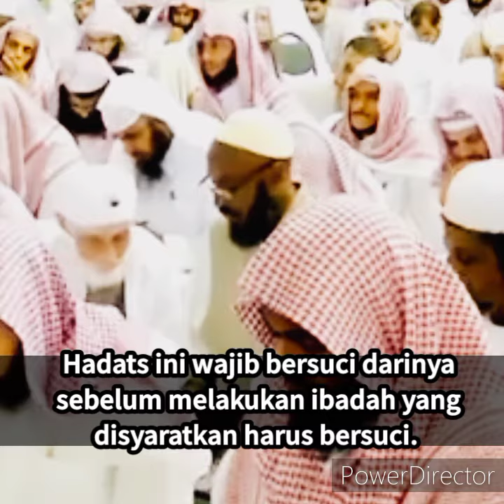Allah tidak akan menerima shalat tanpa bersuci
Syaikh Prof. Abdussalam asy-Syuwai'r  حفظه الله